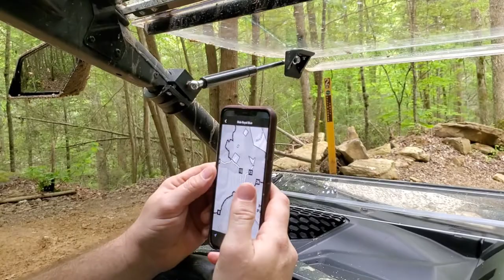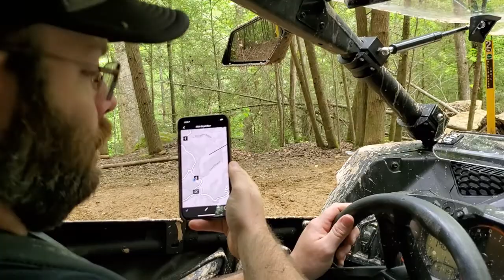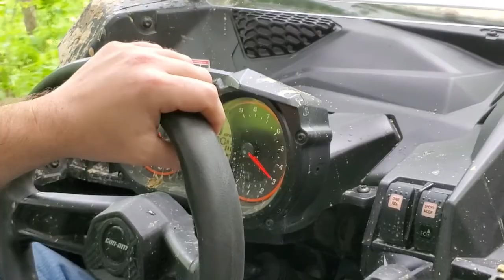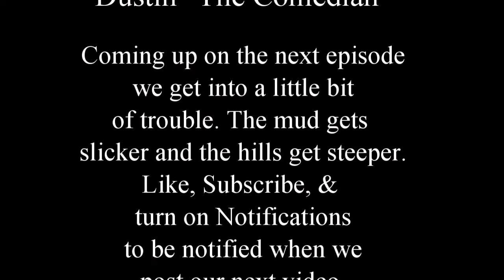Royal Blue Part 1 | East Tennessee Off Road | 2018 Can-Am X3 Turbo R | Trail Riding | Muddy Trails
On Memorial weekend 2020 we ride the trails in Tennessee. We hit Royal Blue in the 2018 Can-Am X3 Turbo R. We start out on some easy trails since we are solo and have no backup but then it starts to look a lot like soup and things get slick. It rained for a week before we hit the trails. We thought that it might have dried up a bit the day before but that was not even close. Some of the easy trails got rutted pretty bad over that week. Since we were out alone we just wanted an easy Sunday drive just to relax and take some video. The further in we go the thicker the mud gets and the steeper the hills go.